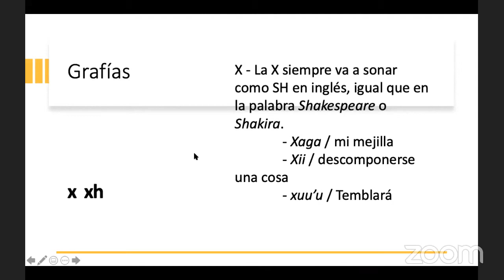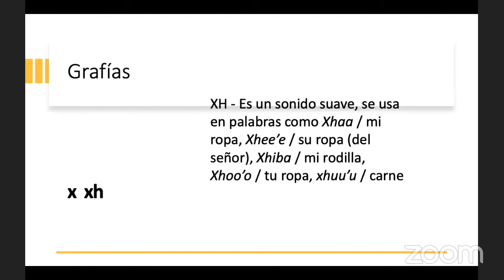¿Cómo escribir la palabra Xidza? | ZAPOTECO 🥰 🥰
La palabra XIDZA se escribe de varias formas, actualmente. Desde el colectivo @Zapotec lo escribimos sin H, por la sencilla razón de que existen dos sonidos representados con X en Zapoteco Xidza; una con con X sola, la cual suena como SH en inglés; la otra es XH que es un sonido diferente a la SH.

Otras formas de escribir este vocablo Zapoteco es XHIDZA (con H), SHIDZA (con SH). También hay algunas personas que prefieren la doble LL, pero la más usual es con X sola (sin H).

ZAPOTECO.

APÓYANOS